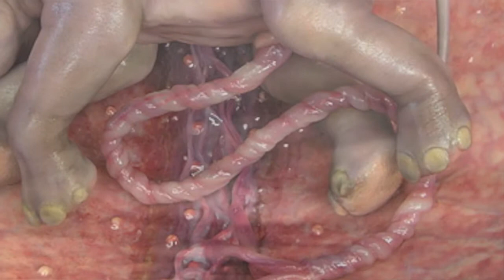Chucho - El vientre del firmamento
Letra y música Fernando Alfaro

Letra:

Es la estrella polvorienta, es una star
arrastrada por las aceras, es una star.
El vientre del firmamento,
dichoso es el que habita en él.
Predicando por las calles, Limbo Starr,
contrastando su mensaje, Limbo Starr.
Fascinación, un nuevo amigo,
y el deseo de infinito,
a los entresijos de otras vidas le conducirá,
con la excitación del día a día, de aquí para allá.
Es la estrella polvorienta, Limbo Starr,
otra noche en pie de guerra, Limbo Starr,
buscando amor, buscando bien, buscando paz,
buscando drogas y también a quien amar.
Y llegó la primavera, Limbo Starr,
a las calles de Valencia, Limbo Starr,
drogas duras como aceras, Limbo Starr,
carnes duras como aceras, Limbo Starr.
(Respiré los primeros
fantasmas del verano).
(Respiré los primeros
fantasmas del verano).
Firmamento ven y abrázame,
que no quiero estar aquí,
firmamento ven y acógeme,
que no quiero vida gris.
Tu placenta lloraré y añoraré,
el barrio obrero, la ciudad pequeña,
no quiero ser otro cuadrado gris